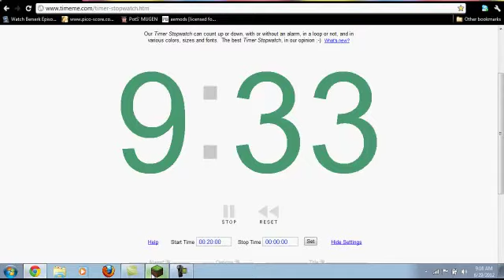Oro Plays Minecraft Ep. 4 - Endermen give me nightmares. Forever.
My loard, I am such a wuss.
Also one of my fave songs here in the intro and outro :D